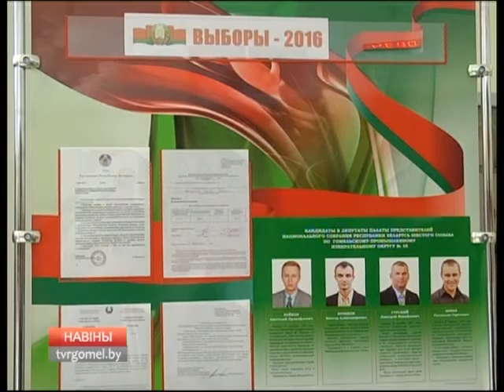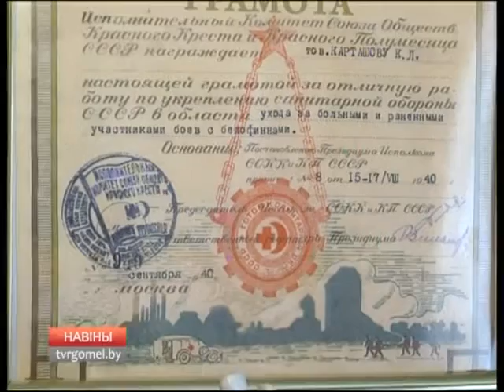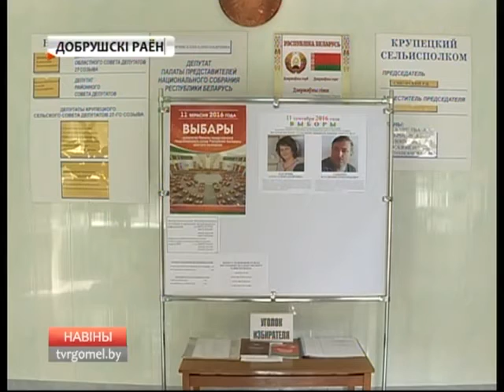12 09 2016 Новости